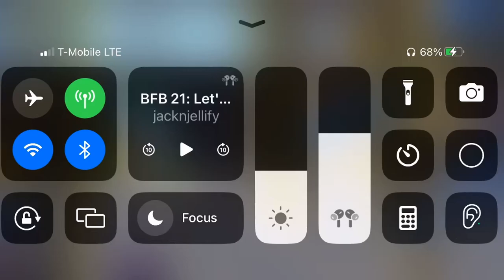What the heck firey